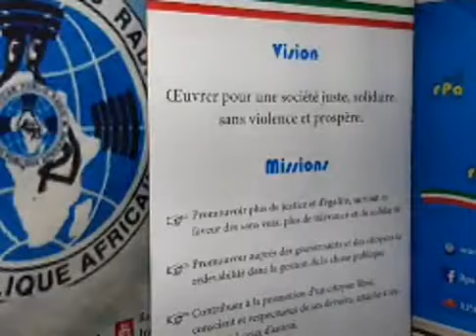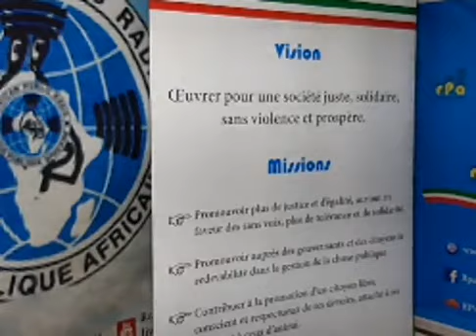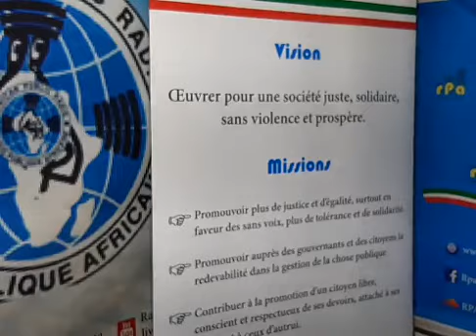RPA: Journal du 28 Décembre 2020, présenté par Inès GAKIZA